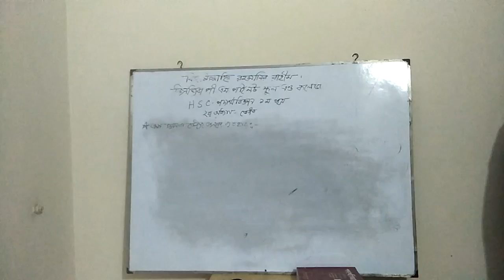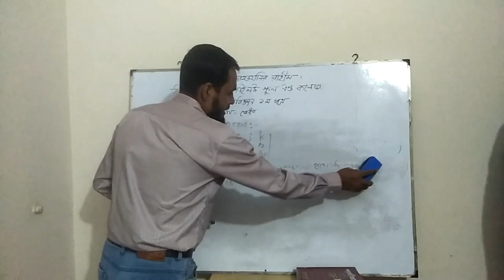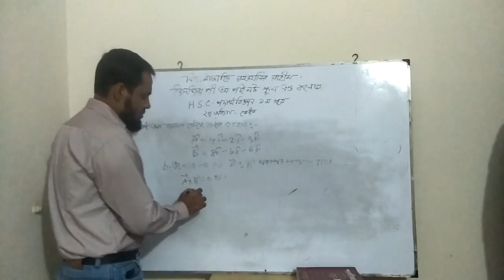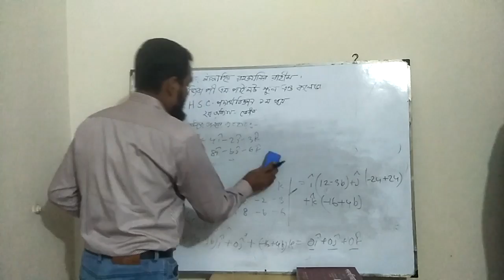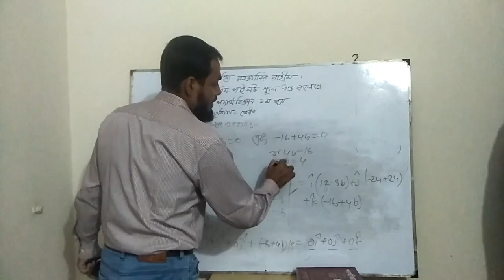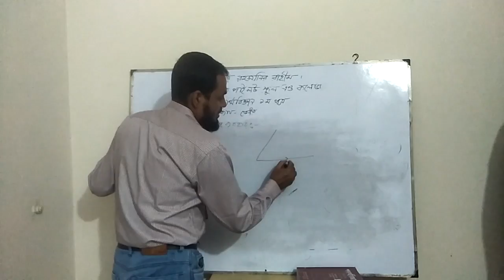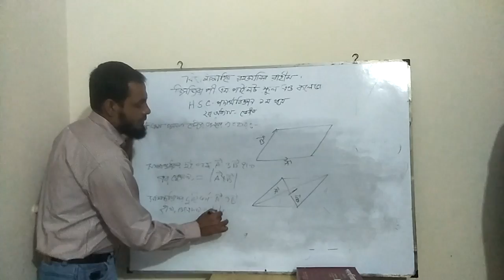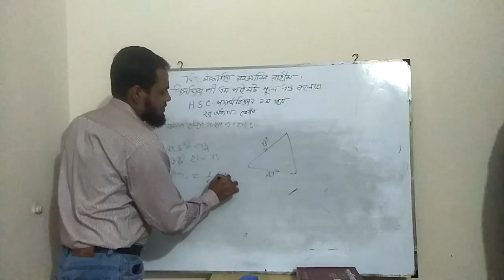HSC PHYSICS By JAED SIR ১ম পত্র ২য় অধ্যায় পর্ব-০৮ ভেক্টর গুননের ব্যবহার।